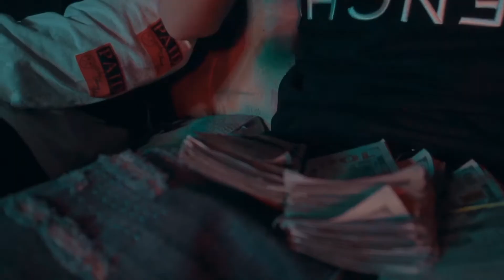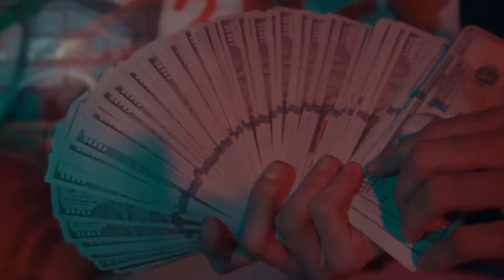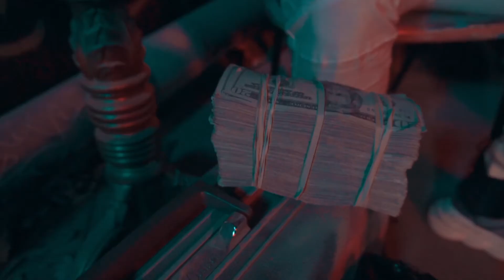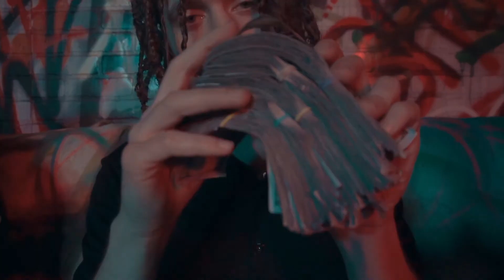LIL GELATO- 4PIECE FT. CACKIN, TWINN & JUANHONCHO (OFFICIAL VIDEO)